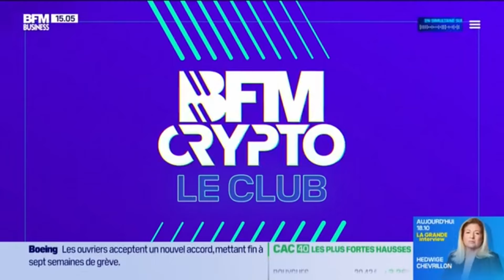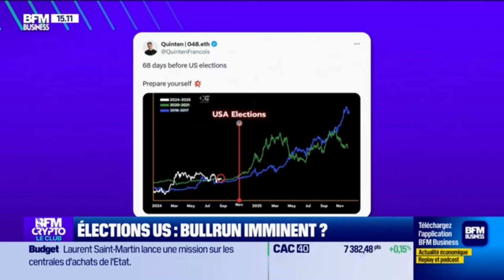Bitcoin et Elections US sur BFM Crypto Le Club 05/11/24